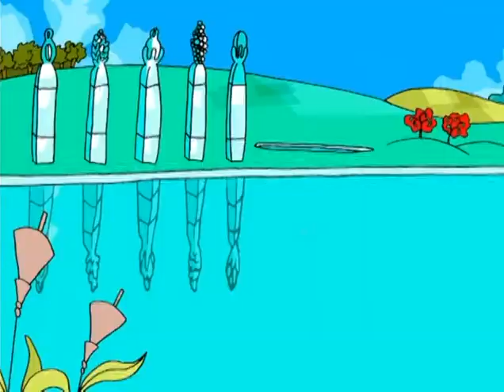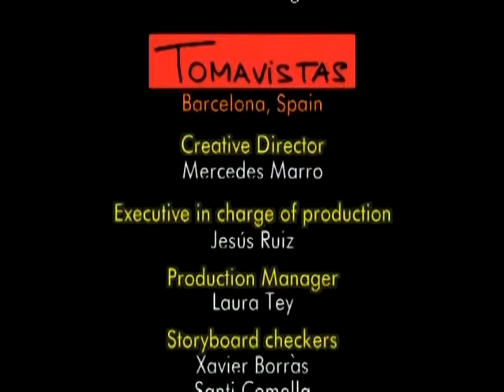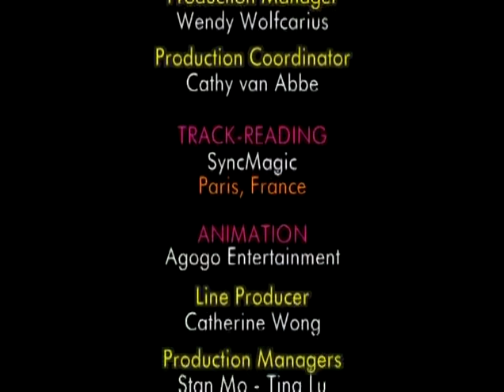Els gaudins 11 - La revolta del peix